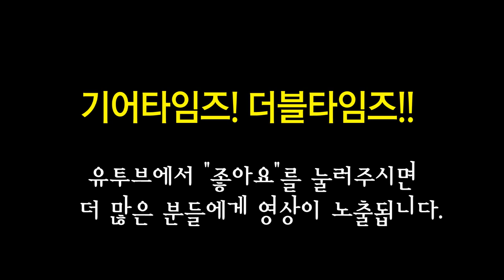펜더 Fender USA Jaco Pastorius Jazz Bass